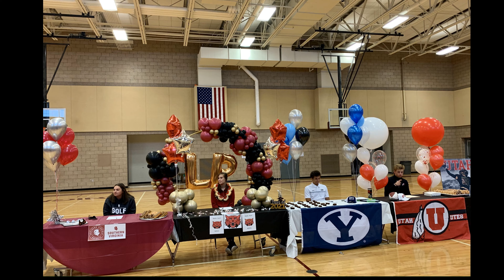Maile Hunt signs with North Dakota State College of Science!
Congratulations and thank you Elizabeth for allowing us to help guide Maile. Maile you are an amazing young lady, you got that grit! We are certain Coach Adam Jacobson can't wait to get you on that campus!